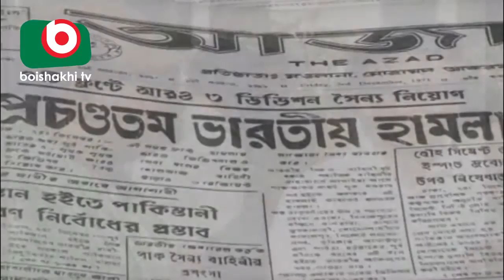Bijoyer Pothe 02